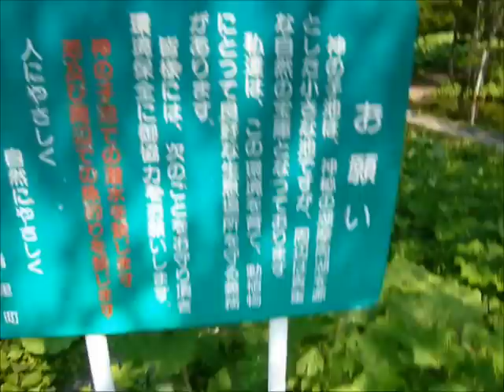2008年の神の子池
2008年　神の子池の動画です